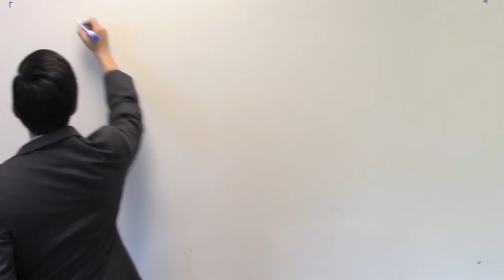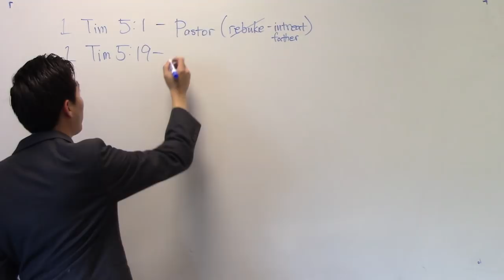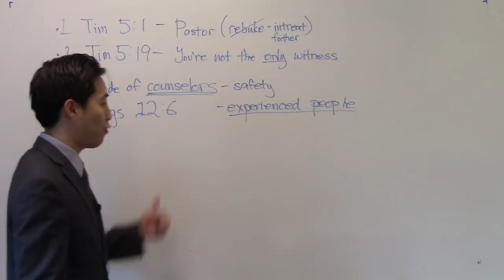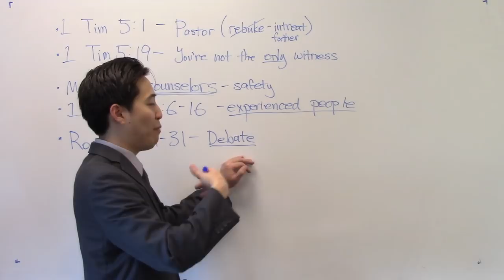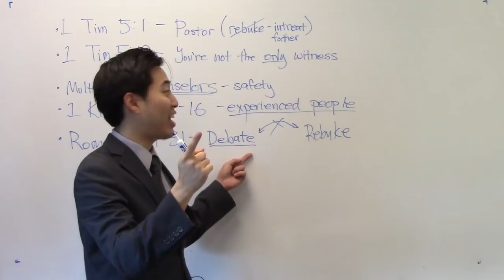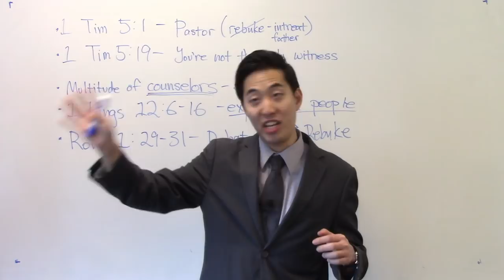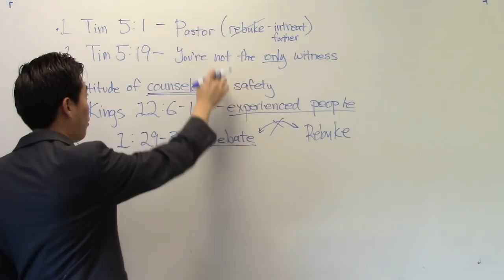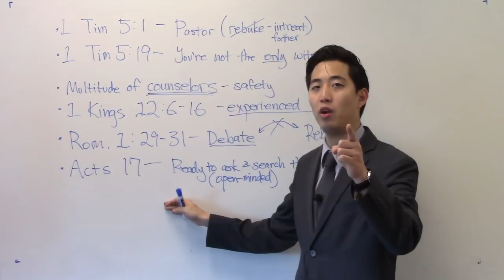Gene Kim Says "Unsubscribe and Prove I'm a Heretic!"